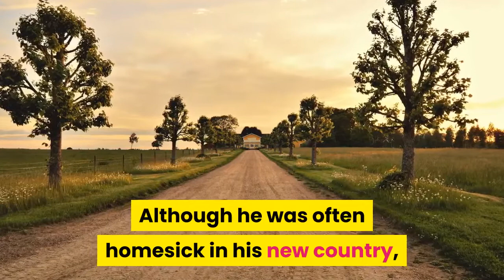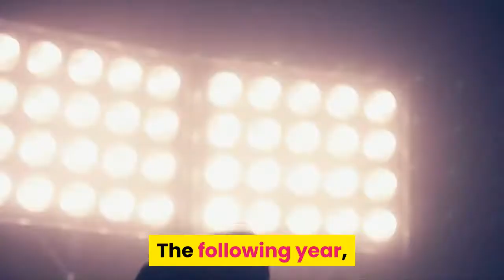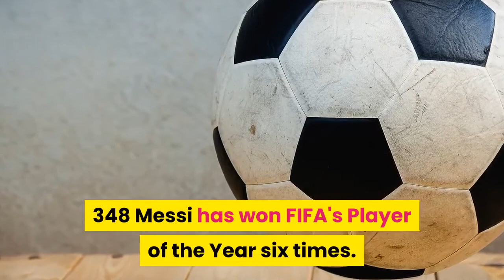Lionel Messi Biography | Fc Barcelona Spain Football Player | Leo Messi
Leo Messi
Messi goals